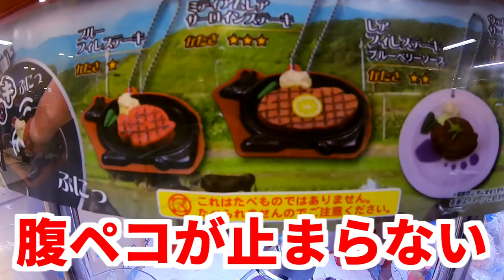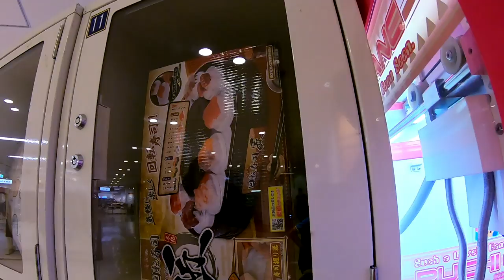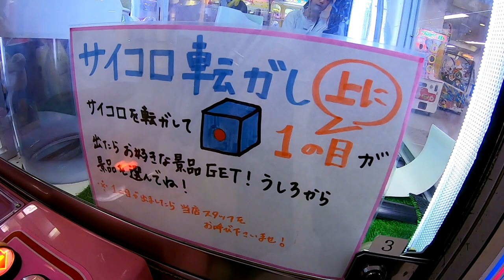「頼む…誰か遊びに来てくれ…」築40年のお店のクレーンゲームが色々すごかった（最後の客じゃないことを祈ります）【しほりみチャンネル】